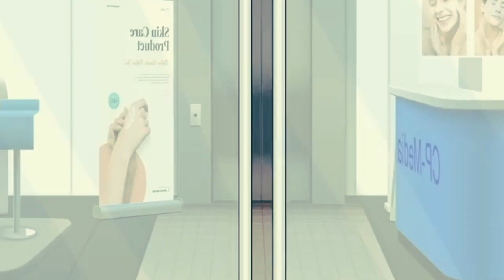ASMR Infected Face Treatment | Maggot Removal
asmr animation
rainbow asmr
dada asmr
sleep asmr
tapping asmr
jojos asmr
asmr triggers
asmr tingly
asmr tingles
asmr tingle immunity